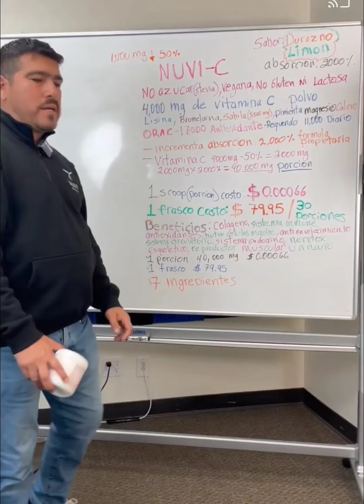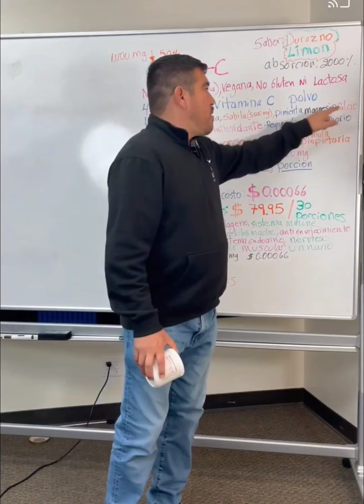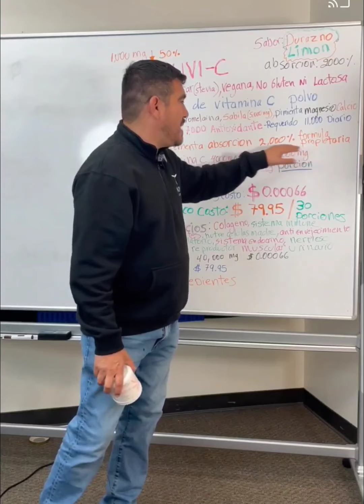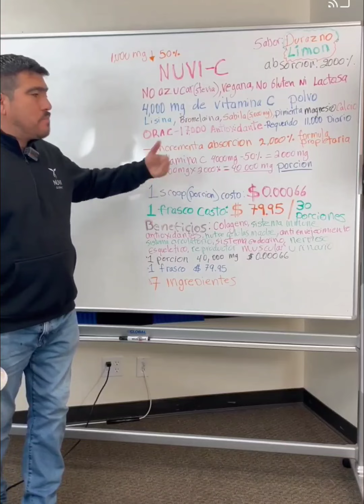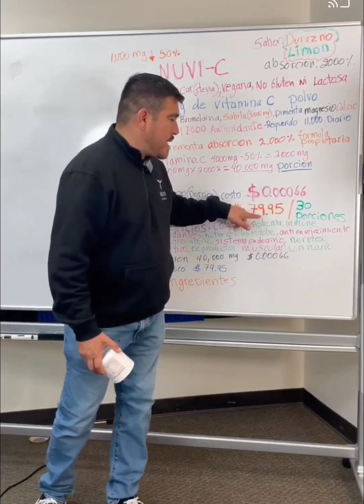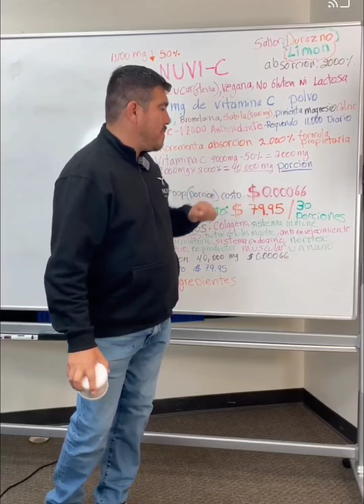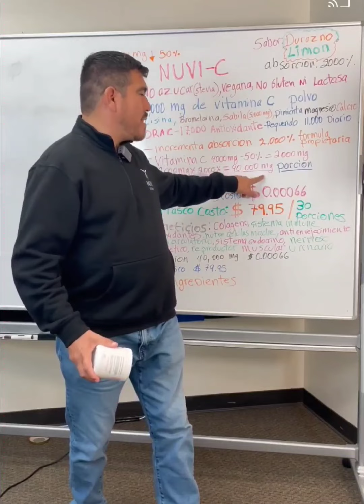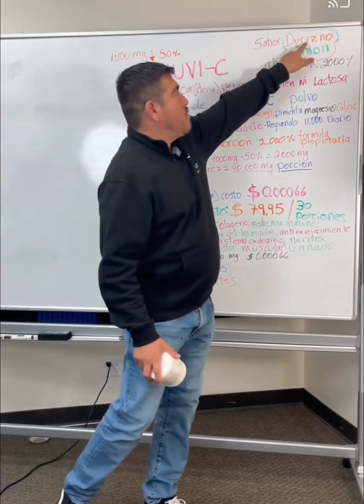nuvi-c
¿Qué les falta a la mayoría de los estadounidenses en su alimentación? El 50 por ciento de los estadounidenses tienen deficiencia de vitamina A, vitamina C y magnesio. Más del 50 por ciento de la población general tiene deficiencia de vitamina D, independientemente de la edad. El 90 por ciento de los estadounidenses de color tienen deficiencia de vitamina D. Aproximadamente el 70 por ciento de los estadounidenses de edad avanzada tienen deficiencia de vitamina D.

Por eso yo tomo Stemvitae.. no solo contiene vitaminas  regulares si no también 74 micro elementos que ya no están en las frutas ni verduras. También me tomo mi Nuvi-C todos los días.Este es mi link para ingresar a mi tienda donde puedes ver y comprar los supplementos 👇👇
Y inscribirte como Independiente mi numero de distribuidora Independiente # IBO 95016